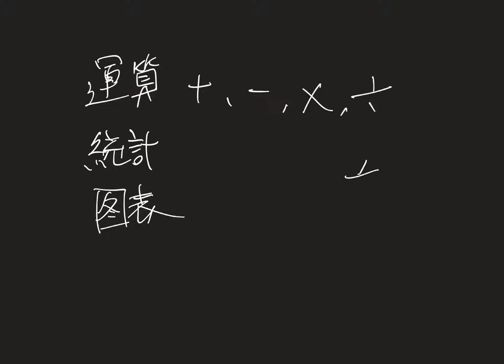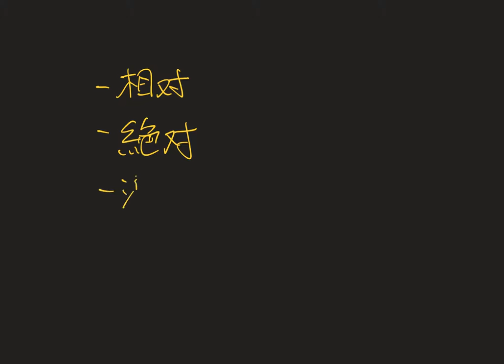自學站 - 試算表1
1. 認識試算表的用途
2. 了解不同儲存格參照的特性